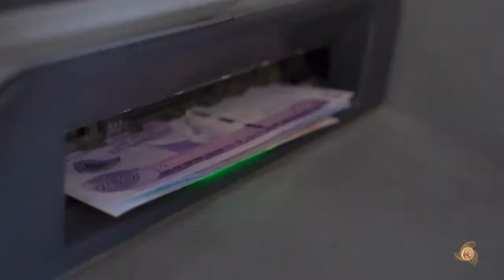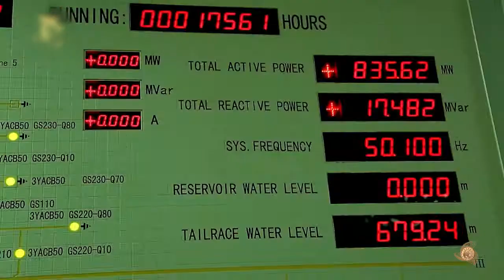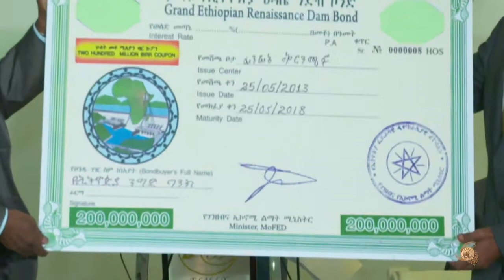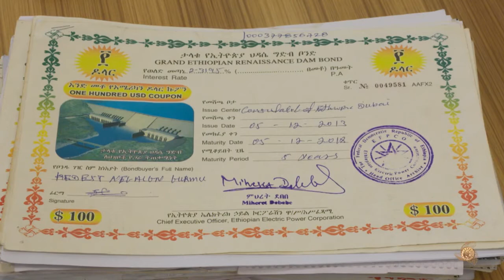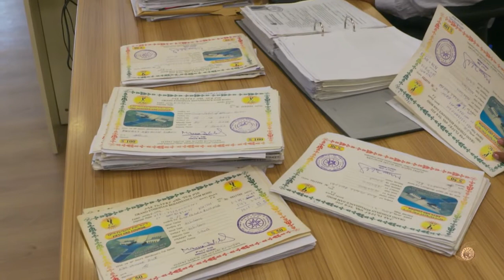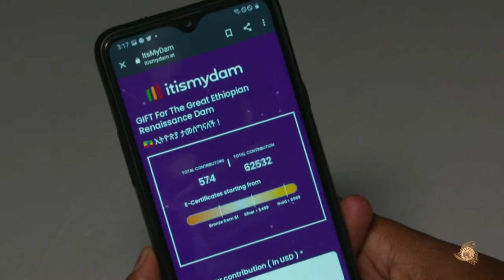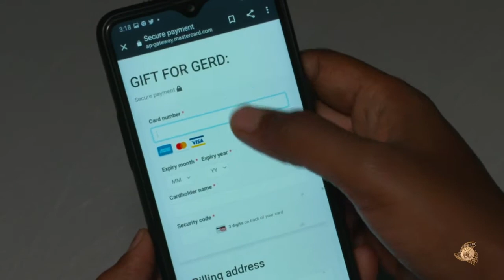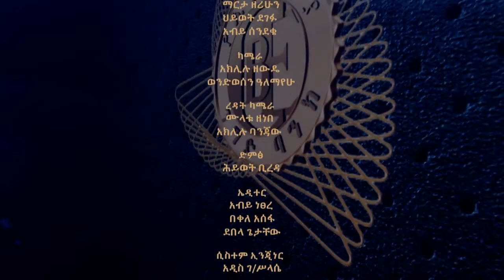CBE TV PROGRAM Week 168 August 21,2021